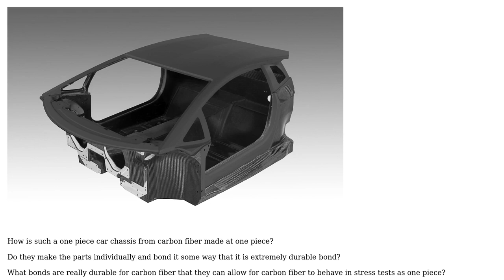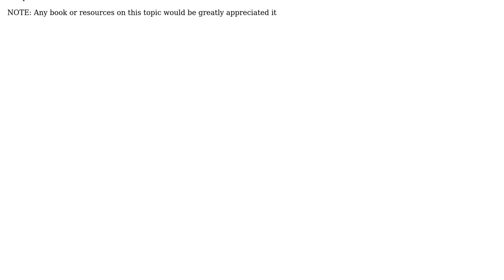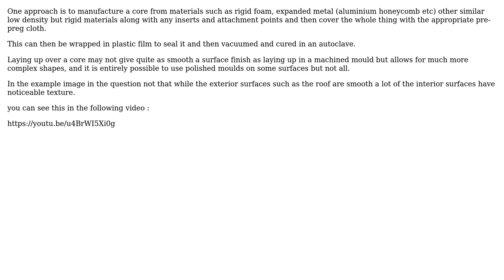Engineering: How is a carbon fiber chassis made one piece? (2 Solutions!!)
Engineering: How is a carbon fiber chassis made one piece?

With thanks & praise to God, and with thanks to the many people who have made this project possible! | Content (except music & images) licensed under CC BY-SA | Music | Images & others | With thanks to user user2789433 user Chris Johns user Carl Witthoft and the Stack Exchange Network Trademarks are property of their respective owners. You are responsible for your own actions.